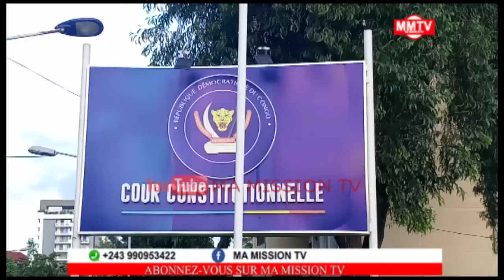URGENT💔27.10💔EYINDELI FATSHI BA FAUX DOCUMENT EBIMI NA PWASA,TSHANI HUMILIÉ TSHIANI A LA C.CONSTI